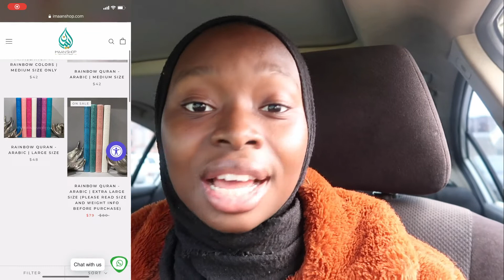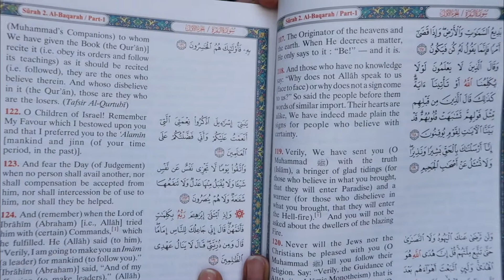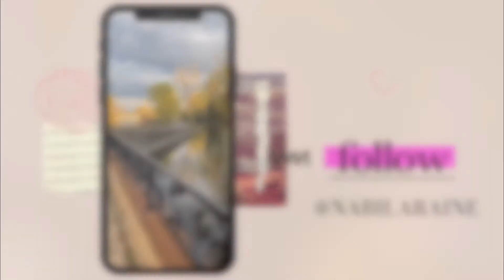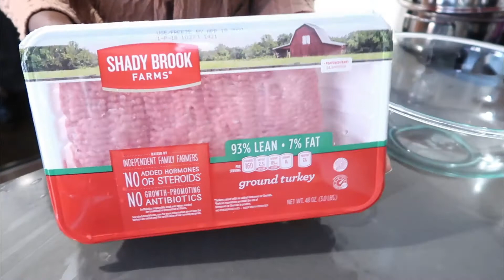Ramadan Prep, Islamic Store Haul, Healthy Iftar Recipe | Vlogmadan Ep. 1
Ramadan Mubarak Everyone! I hope you all are having an amazing Ramandan so far! (if you celebrate) Today I am sharing some ramadan prep, a haul of some islamic books and clothing. I also share my favorite spaghetti recipe. I hope that you all enjoy!

for jilbabs and islamic books

UP AND COMING VIDEOS:
Retrying Coco Kind's Sunscreen with the Recommended Amount of Product
Islamic Clothing Haul

A LITTLE ABOUT ME:
Name: Salimatou or Sali
Age: 24
Ethnicity: Malian American